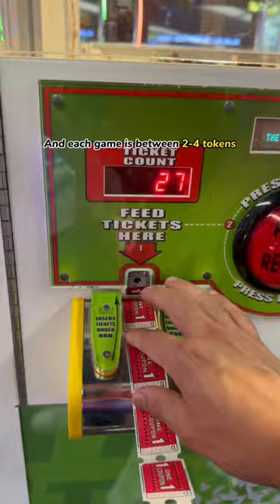Best Day Trips From NYC – Six Flags! World Famous Roller Coasters!